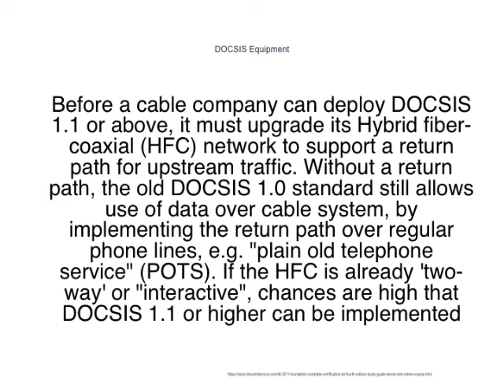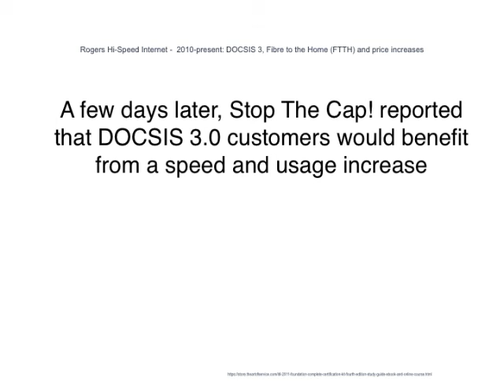25 Irresistible DOCSIS Recipes That Have Been Fact Checked By Pros